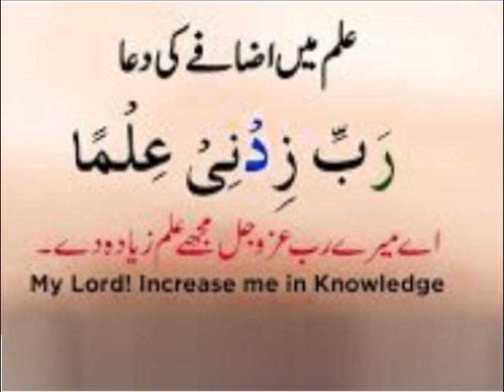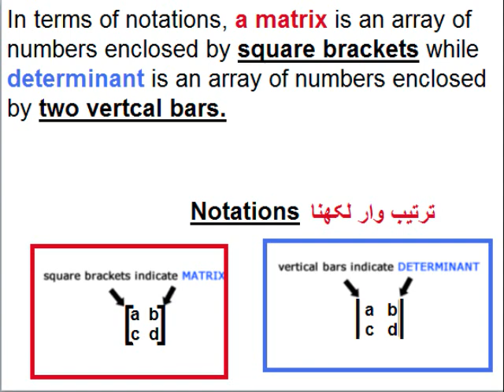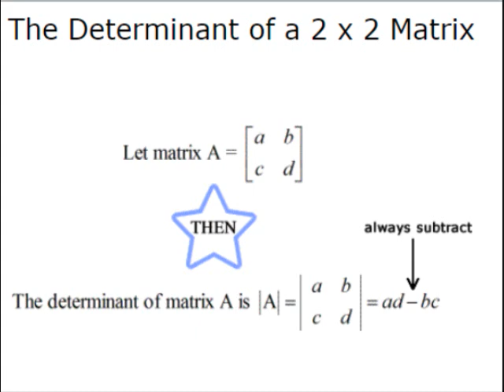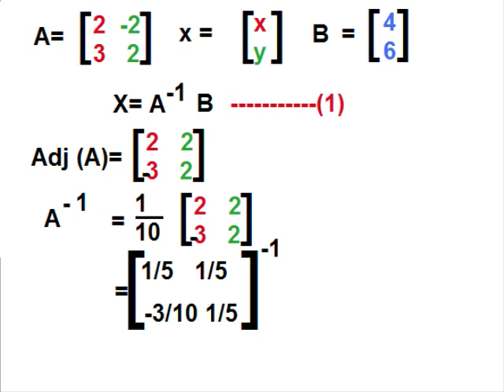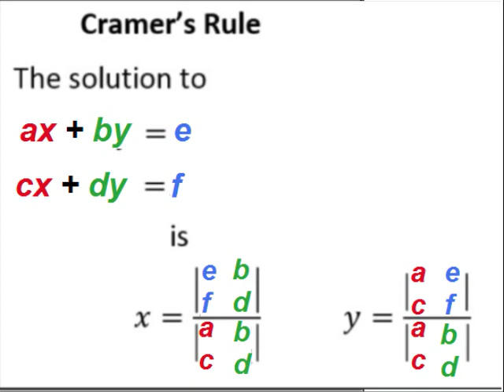Math 9 in Urdu/Inverse matrix/ exercise 1.6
9th class math unit 1, exercise 1 6 Inverse matrix, How linear equations are solved by inverse matrix method